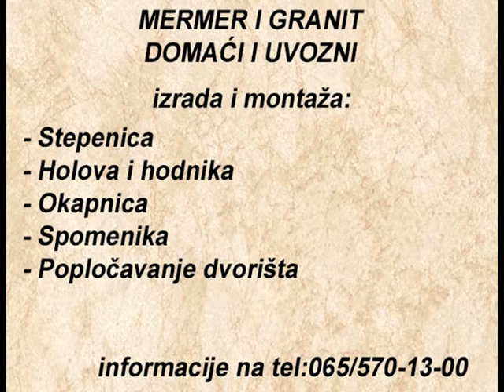Berza malih oglasa - 29.1.2015.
Emisija: Berza malih oglasa
Banker TV, 29. januar 2015.